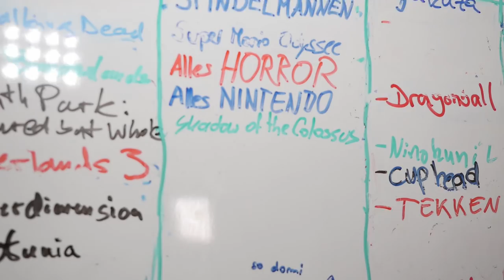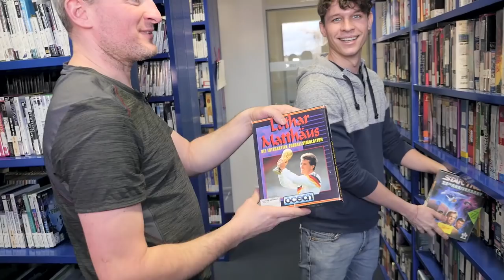Altersfreigabe in Videospielen: So arbeitet die USK I about:blank 007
Wer entscheidet eigentlich über die Altersfreigabe eurer liebsten Games? Legt die Controller beiseite für Florian Prokop, der in den heiligen Hallen der USK auf Entdeckungsreise geht und sich das Archiv von 24.000 Spielen genauer ansieht.
Unsere Quellen:
Folgen:
Team:
Moderation: Florian Prokop
Redaktion: Karolin Schwarz, Florian Prokop, Markus Beckedahl, Markus Reuter, Ingo Dachwitz, Tomas Rudl uvm.
Kamera/Schnitt: Lucas von Nordheim
Animation: videorocket
Produktion: Benjamin Bähr, Daniel Seitz
Konzeption: Daniel Seitz